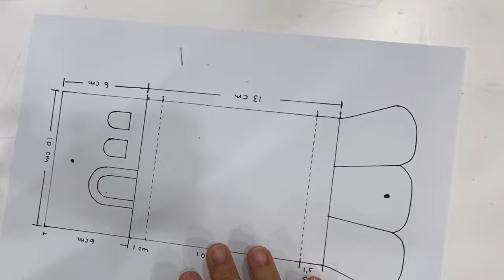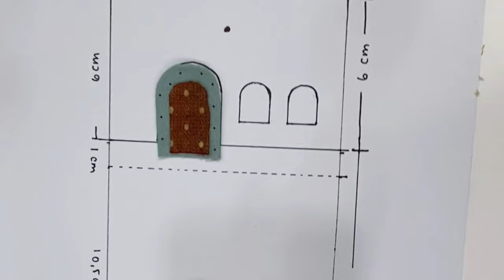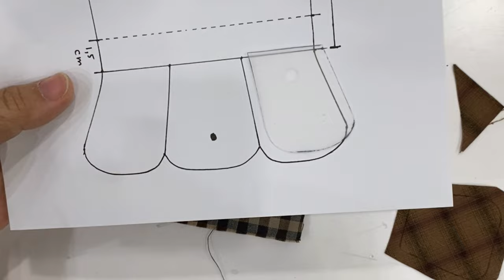Simple card holder